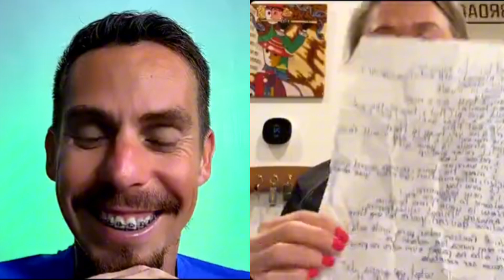DO ZERO À MARATONISTA AOS 54 ANOS